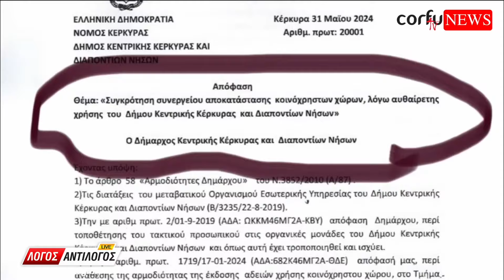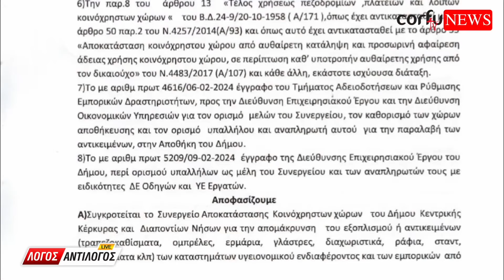Αποκάλυψη: O Δήμαρχος συγκρότησε συνεργείο για την συλλογή εμποδίων από κοινόχρηστους χώρους..!